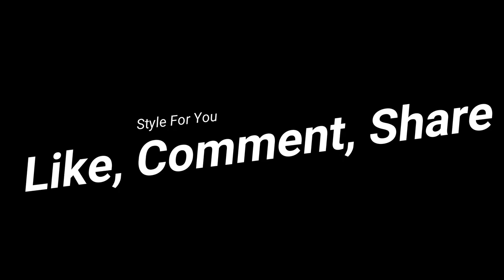Leather Party dress 2018